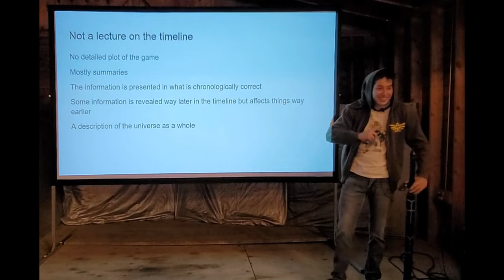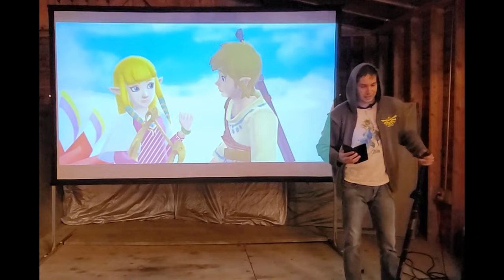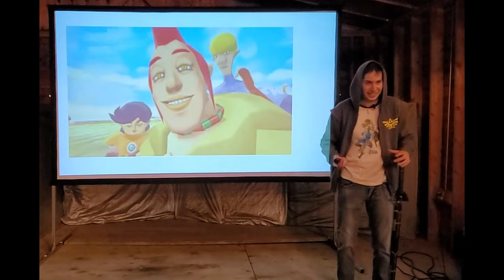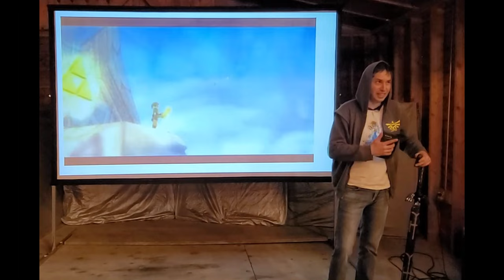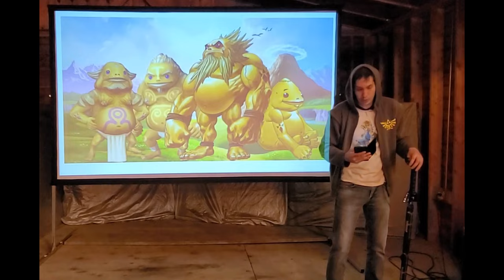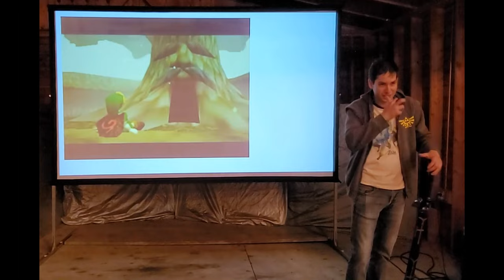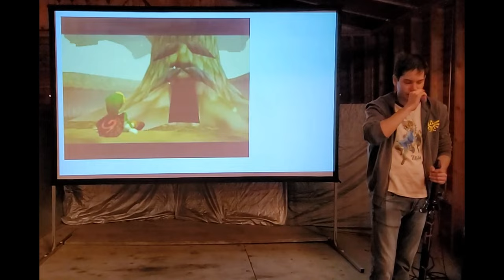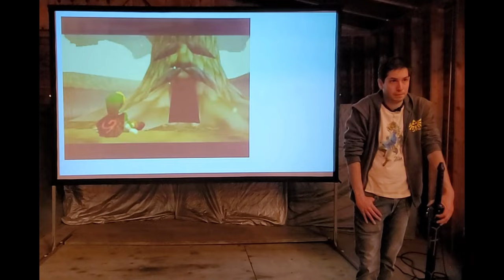Zelda Lecture ft. Stoopidpalooza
A basic timeline lecture covering Skyward to Ocarina of Time. Part 2 coming next year. Or maybe not idk.
MynamebeJC's Lecture:
Sodiumcat's Lecture: